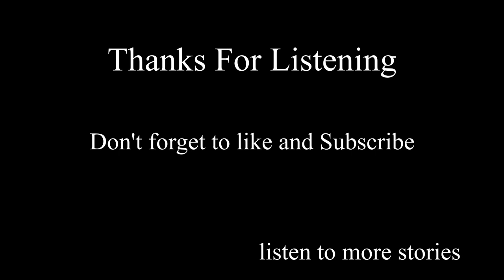Grimm's Fairy Tale Classics Part 3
Narrated by: Capricious Cabrera

Tom Thumb Journeyman 0:05
Sweet Porridge 12:03
The Young Giant 14:01
The Elves 36:35

Sometimes the classic tales are some of the best ones that still apply today with their wit and life lessons they teach.  It's very nostalgic to hear stories from the past and re listen to them as adults.  Every story has a different meaning to people and even at different times in life you can take that meaning different then you did when you first heard the story.  As many of the Grimm fairy tales are short in length I have been putting together a series of parts this one includes four classic tales and I have marked the starting point of each in case you want to jump directly to it.  Listen to it at work or before bed anytime is a good time to hear a story.  Sit back and enjoy these fairy tales.

Feel free to listen to more of my full length audio books free on YouTube.  I'm learning how to grow my channel.  Thank you once again for watching.